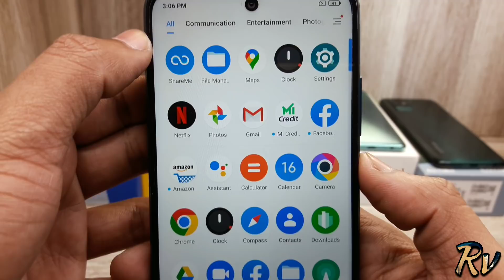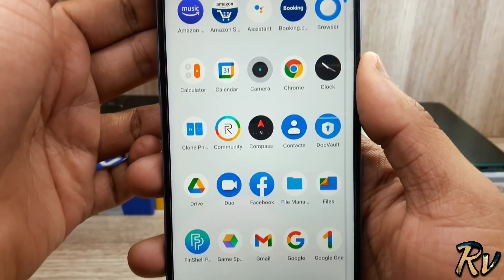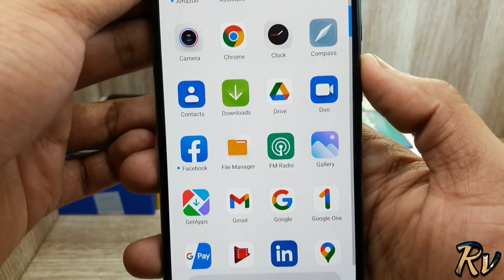Vivo Y73 vs Infinix Note 10 vs Redmi Note 10 vs Poco M3 Pro vs Realme 8 5G - Which Should You Buy ?